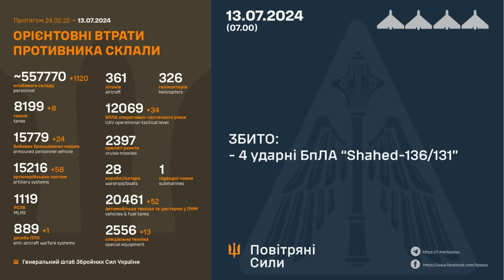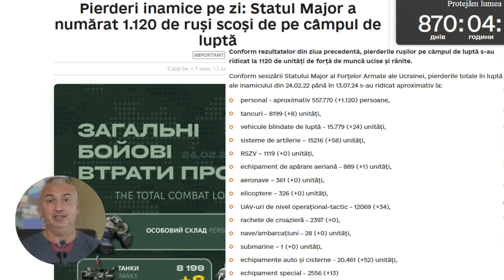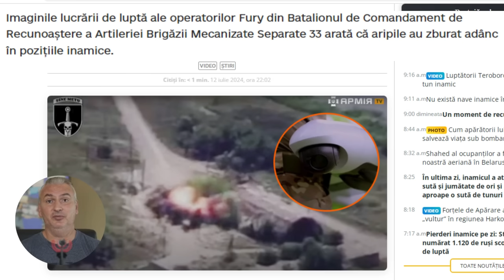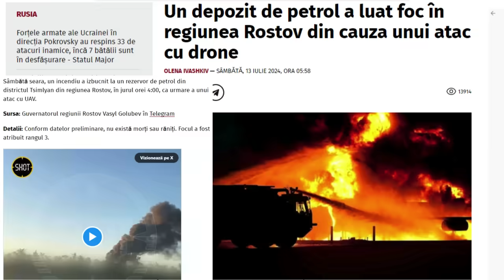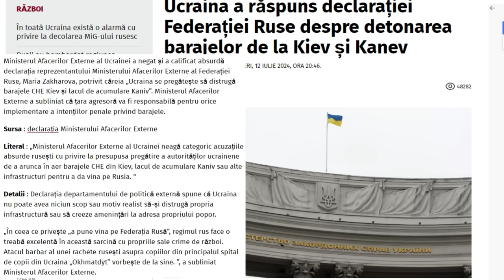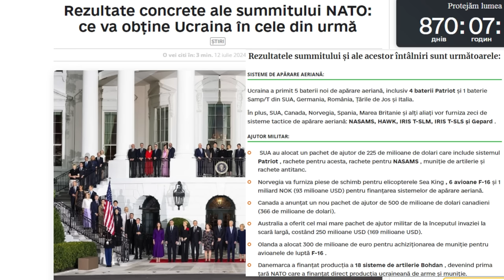HIMARS FURY Ucraina Rade Armata Rusă de la Rădăcină!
În acest videoclip, HIMARS FURY Ucraina Rade Armata Rusă de la Rădăcină!
Astăzi vorbim despre cum preia inițiativa Ucraina prin contraatacuri și cum slăbesc continuu ucrainenii liniile de aprovizionare rusești în tandemul HIMARS - drone!
Potrvit ISW, armata ucraineană desfășoară contraatacuri în anumite zone ale frontului
Trupele ucrainene încearcă să preia inițiativa tactică efectuând contraatacuri pe anumite zone ale frontului. Și vor putea contraataca, în funcție de sosirea ajutorului occidental.
Forțele ucrainene vor rămâne în defensivă în următoarele șase luni și nu vor putea lansa o operațiune de contraofensivă la scară largă până în 2025, potrivit oficialilor occidentali și americani.
Cu toate acestea, analiștii militari ISW au remarcat că forțele ucrainene încearcă deja să preia inițiativa tactică prin desfășurarea de contraatacuri limitate în anumite zone ale frontului. Și vor putea desfășura operațiuni contraofensive limitate, chiar dacă sunt în mare parte în defensivă, în funcție de fluxul de ajutor occidental. The New York Times a raportat pe 11 iulie că un înalt oficial NATO a declarat că Ucraina va trebui să aștepte mai multă asistență de securitate occidentală și să-și desfășoare mai multe forțe pe front înainte de a lansa operațiuni contraofensive. Și că Ucraina probabil nu va putea efectua aceste operațiuni până în 2025.
Un înalt oficial al Departamentului de Apărare al SUA a spus că forțele ucrainene vor rămâne în defensivă în următoarele șase luni (până în ianuarie 2025) și că forțele ruse este puțin probabil să obțină câștiguri semnificative în acest timp.
În prezent, Ucraina își rezolvă problemele de personal și formează mai multe brigăzi noi, iar acordarea asistenței de securitate occidentale necesară pentru echiparea acestor brigăzi va determina când și în ce măsură Ucraina va putea contraataca.
Operațiunile de contraofensivă ucrainene la scară mai mică deschid oportunități de a atinge obiective importante din punct de vedere operațional fără provocări. Acestea vor permite Ucrainei să înceapă rapid să submineze capacitatea Rusiei de a folosi inițiativa în întreg teatrul de operațiuni și să reducă rapid o anumită presiune asupra forțelor ucrainene.
Si vom aminti aici că Forțele de Apărare ale Ucrainei au eliminat inamicul de la Sotnițky Kozachk din regiunea Harkiv.
Potrivit Statul Major al Forțelor Armate ale Ucrainei, în dimineața zilei de 13 iulie 2024, pierderile totale în luptă ale Rusiei de la începutul invaziei pe scară largă asupra Ucrainei din 24 februarie 2022 se ridică la aproximativ 557.770  de militari.
În ultimele 24 de ore Rusia a înregistrat pierderi semnificative pe frontul din Ucraina, între care: 1.120 de militari, 8 tancuri, 24 vehicule blindate de luptă, 58 de sisteme de artilerie și un sistem de apărare antiaeriană!
„Furia” ucraineană l-a ajutat pe americanul HIMARS să ardă depozitul rusesc din spatele frontului!
Funcționarea sistemului american de artilerie cu reacție HIMARS în tandem cu complexul ucrainean de avioane fără pilot „Fury” a fost prezentat la Armiya TV.
Imaginile de luptă ale operatorilor Fury din Batalionul Comandamentului de Recunoaștere a Artileriei Brigăzii Mecanizate Separate 33 arată că aripile au zburat adânc în pozițiile inamice.
„Operatorii” noștri au primit coordonatele în spatele inamicului, unde acumuleau forțe, iar în doar câteva minute, echipa s-a întâlnit cu vechea democrație americană”, a menționat brigada.
Drept urmare, depozitul și personalul rusești au fost complet distruse. „Am găsit un depozit, am zburat, am lucrat”, a spus sublocotenentul Serhiy Lipko.
E atât de simplu când ai armament suficient, și acesta este din întâmplare armament de înaltă precizie HIMARS!
Armata ucraineană continuă să-i bată pe ocupanții care și-au stabilit reședința pe teritoriul Vovceansk.
Sistemul de  rachete HIMARS s-a alăturat artileriei și dronelor care vizează activ ocupanții, se mai spune în mesaj!